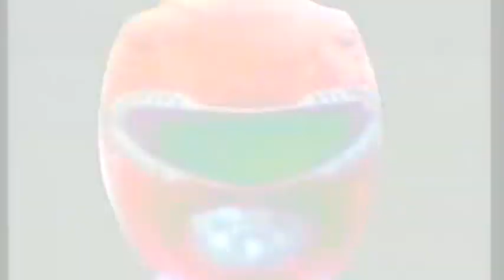Power Rangers : New Allies Part One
A fan made episode:
Lord Zedd & Rita Repulsa have stolen the dragon dagger and now plan to unleash the dormant zord from its hiding place in the sea to attack angel grove with the aid of Goldar.  In the mean time Lord Zedd and Rita along with Goldar and Rito have grown to giant size and are also causing destruction to the city.
The power rangers are sent by Zordon to try and stop the dragon zord with the aid of their dino zords, but are over powered.
To make the situation worse, Zedd and Rita have captured the parents of the power rangers and imprisoned them in a dark demension , and in order to free them the rangers must hand over their power coins to Goldar, who tricks them and steals the power coins leaving the rangers devastated and powerless.
However the green dragonzord power coin still remains..